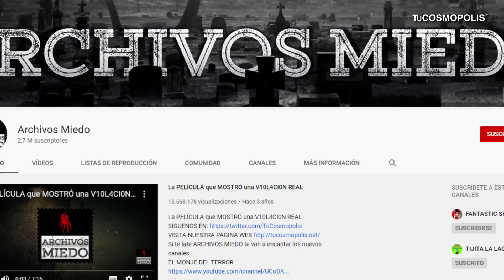LA FALLA de SAN ANDRÉS ESTÁ "CARGADA Y LISTA" PARA un MEGATERREMOTO LA VERDAD